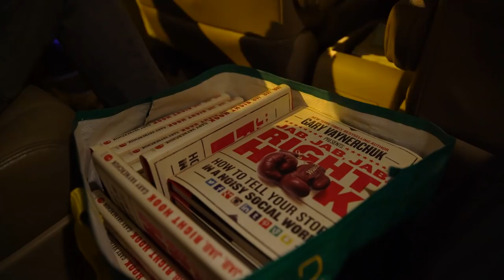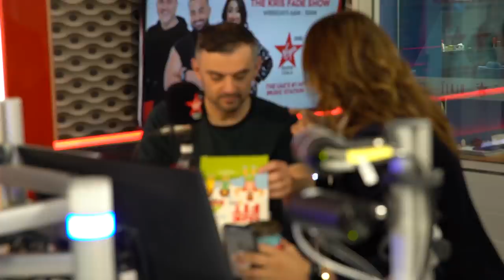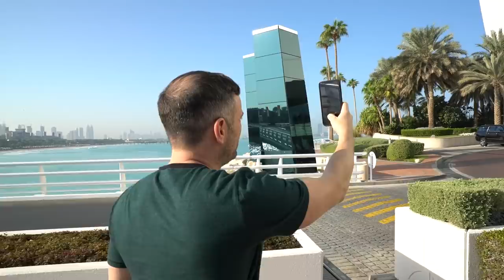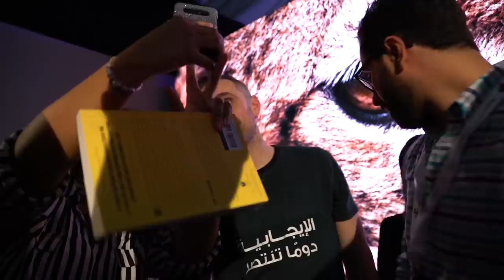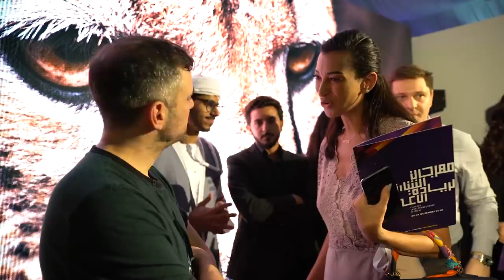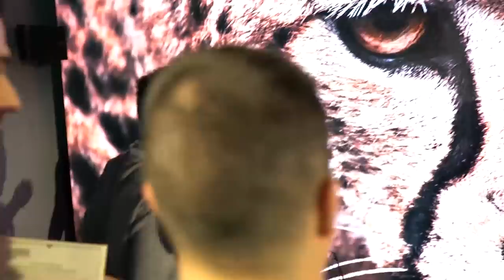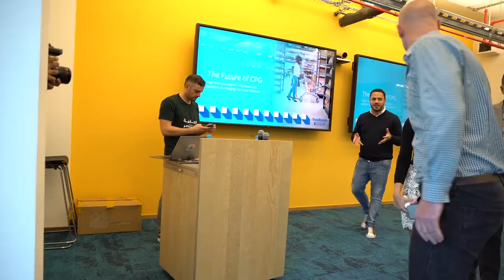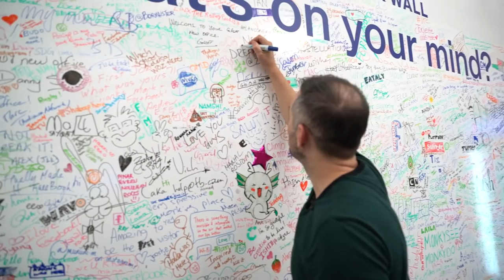A DAY IN THE LIFE OF AN AMERICAN CEO AND SPEAKER TOURING DUBAI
The team and I wanted to test something new for today’s vlog … a 7.5 hour episode!

You’ll get to see a lot of raw footage from my trip to UAE in November 2018. Excited to hear what you guys think about this new format ;)

Leave me your $.02 in the comments!